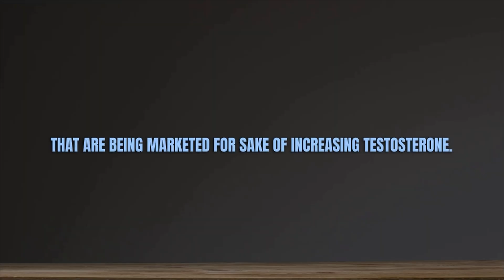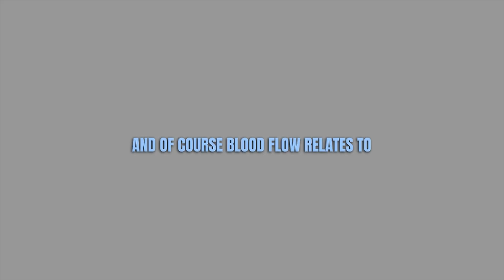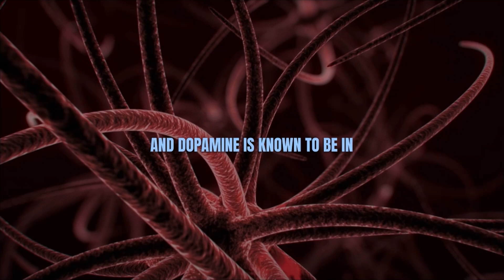Neuroscientist: FREEZING THIS INCREASES TESTOSTERONE?! | Andrew Huberman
Andrew Huberman elaborates about a protocol that's been going around social media and the fitness industry/influencers. Although not disagreeing with the idea, Andrew Huberman speaks about how this might actually be true through his experiences and studies on effects of applying cold to the human body.